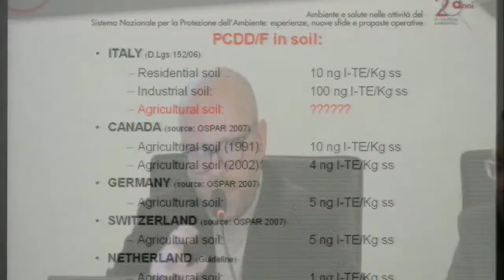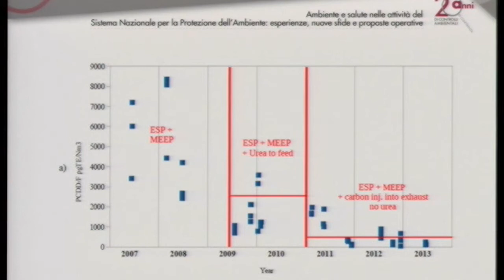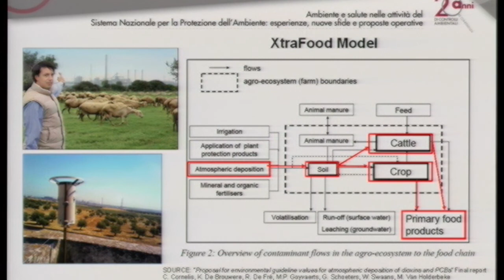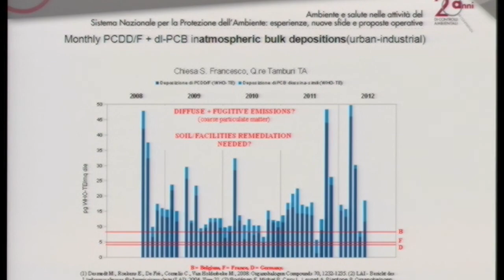Vittorio Esposito: Monitoraggio ambientale ed esposizione catena alimentare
Vittorio Esposito - ARPA Puglia: Monitoraggio ambientale ed esposizione catena alimentare: limiti attuali e prospettive